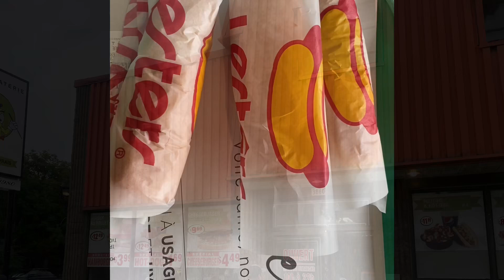J’étais présent pour le grand retour de la ICW à la place Simon Valois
Mon grand retour à la ICW